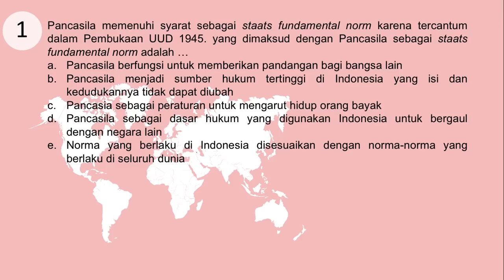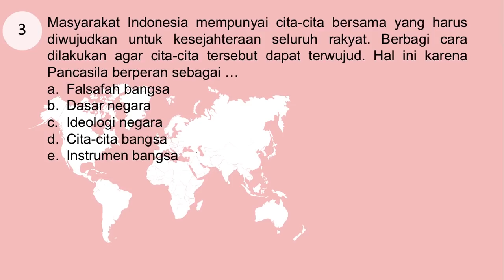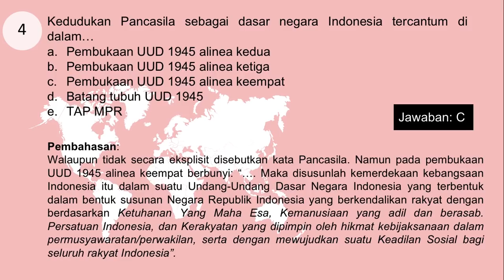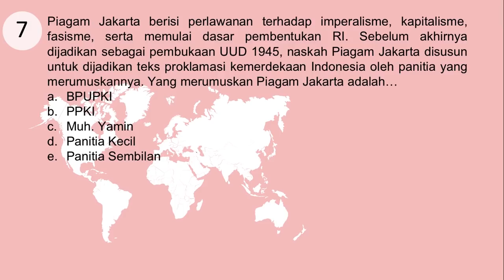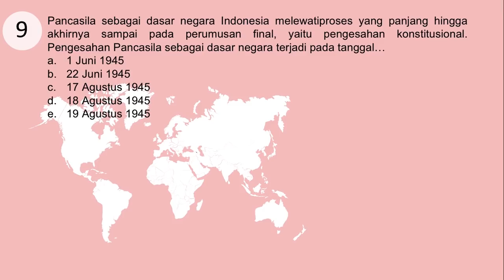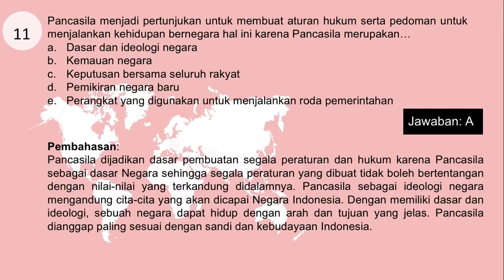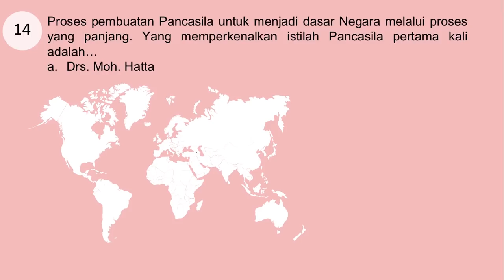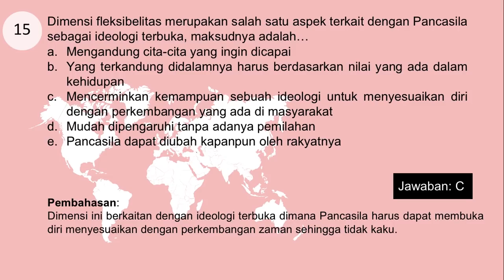NEW!! SOAL dan PEMBAHASAN TWK HOTS CPNS PANCASILA! SESUAI KISI-KISI PERMENPANRB NO 23 th 2019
video ini berisikan soal dan membahasan mengenai tes CPNS tes wawasan kebangsaan materi Pancasila. pancasila merupakan salah satu materi yang selalu ada  di soal cpns, karena merupakan idiologi berdirinya bangsa INDONESIA.
semoga kalian lolos cpns tahapan ini